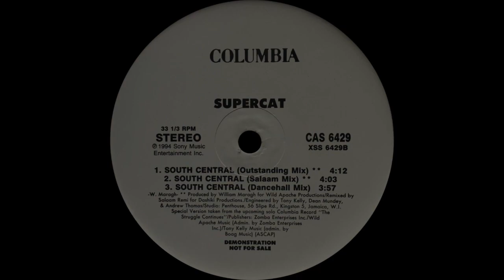Super Cat - South Central (Salaam Mix) (NY 1994)